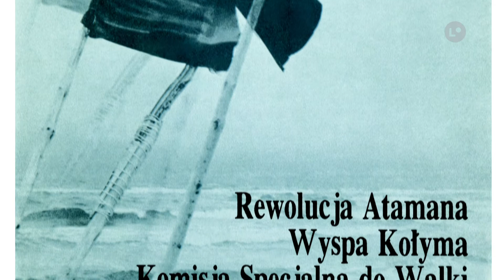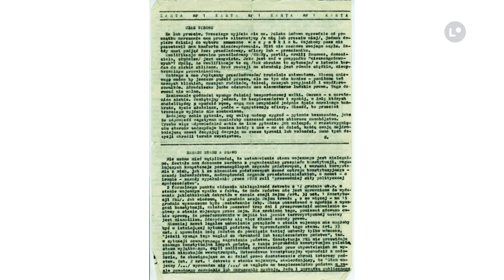Lokalna.TV: KARTA - świadek historii Polski